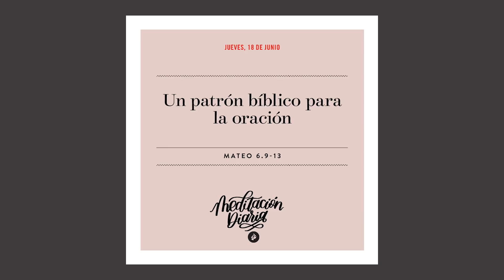Un patrón bíblico para la oración - Meditación Diaria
El nombre de Dios abarca todo lo que es Él, en la plenitud de sus atributos.

Meditaciones diarias de los mensajes del Dr. Charles Stanley. Amenos que se indique lo contrario, las citas bíblicas son tomadas de laversión Reina Valera de 1960, Sociedades Bíblicas Unidas. ¿Desea recibir las meditaciones diarias en su buzón electrónico o en la comodidad de su hogar?